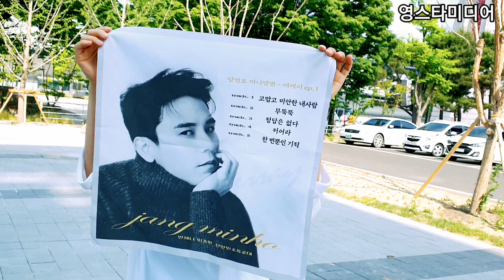장민호 [출근길] 대학생 인줄 알았슴 🙊민트 대거출동!💥 대전콘서트 5월21일